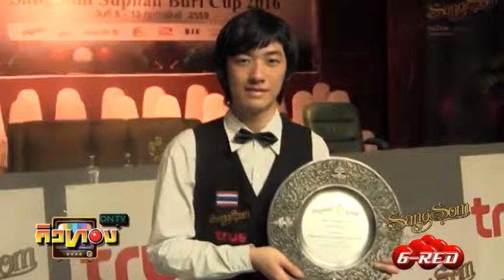"คิวทอง OnTv" ช่วงที่ 2 เล่าขานตำนานคิวโดย ศักดา รัตนสุบรรณ 4/04/2559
รายการ "คิวทอง OnTv" ออกอากาศทุกวันจันทร์ เวลา 14.30 น. - 15.30 น. แฟนๆสนุกเกอร์สามารถรับชม ได้ทางสถานีกีฬา ( T Sports Channel) ได้ที่ช่องทางรับชม KU-BAND กล่อง GMMZ ช่อง 301 , กล่อง BIG 4 ช่อง 165 , C-BAND กล่อง PSI ช่อง 226 หรือติดตามรายการย้อนหลังรวมถึงข่าวสารแวดวงสอยคิวทั้งไทยและเทศ ได้ที่ และ เฟซบุ๊คแฟนเพจ "Qthong On Tv"